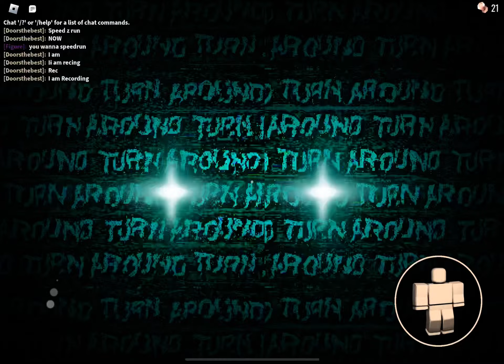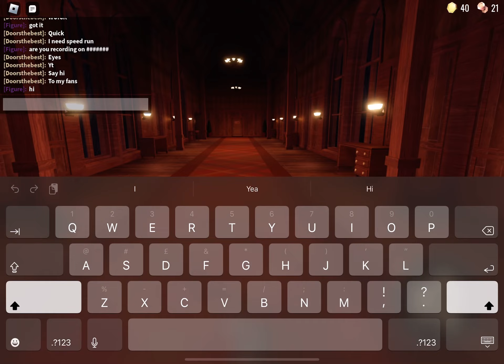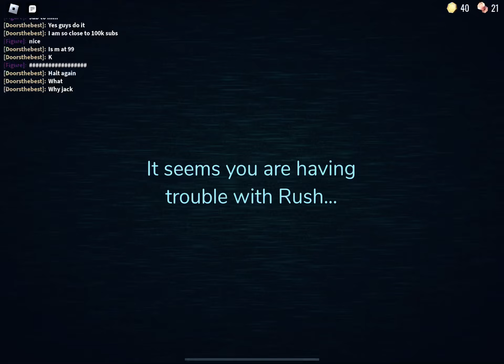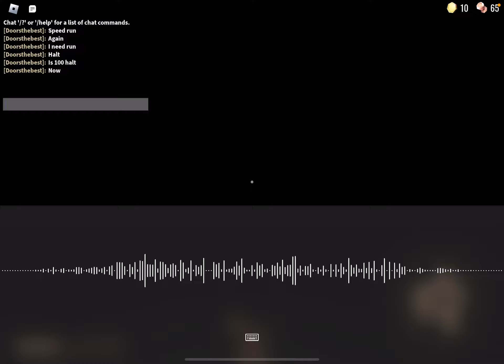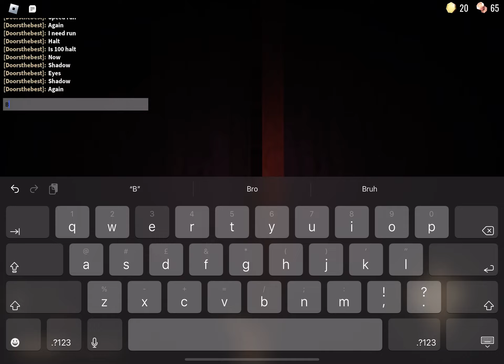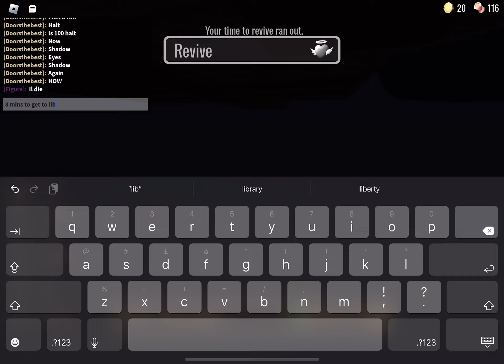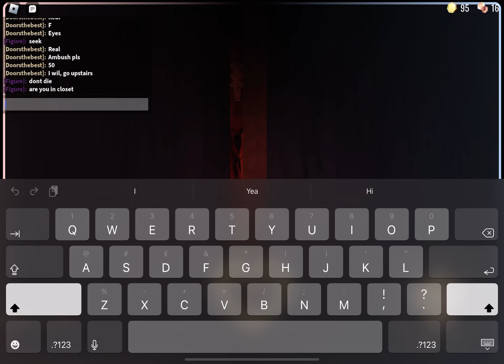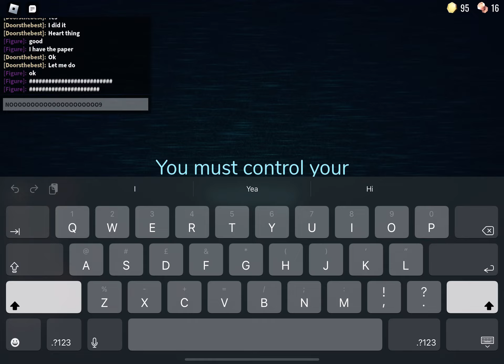Door 42 mins when your bored